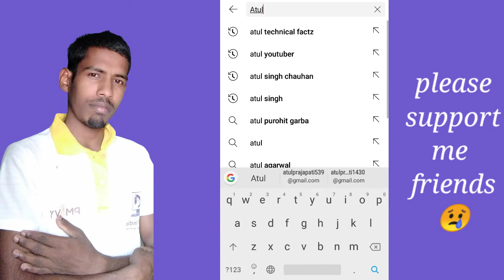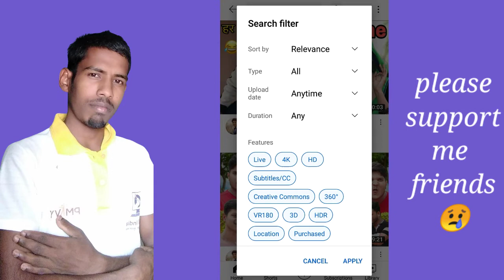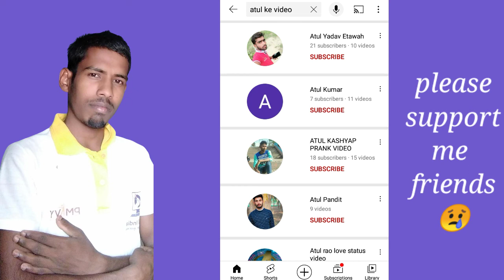ऐसे YouTube channel बनाएं search में सबसे TOP पर आयेगा 100%proof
youtube channel search me kaise aata hai